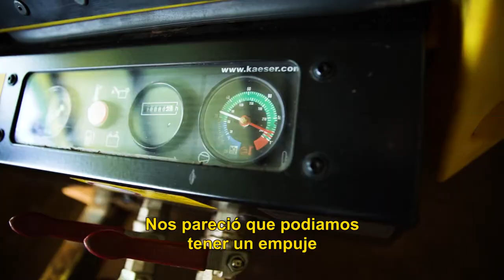ATM. Nuevas oportunidades para los emprendedores